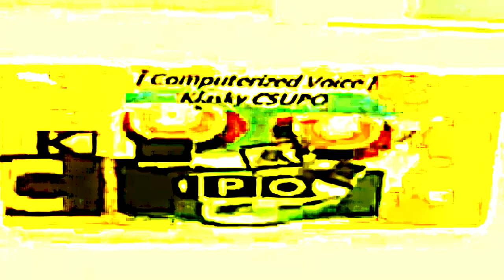Klasky Csupo Effects #1 with Gold Electronic